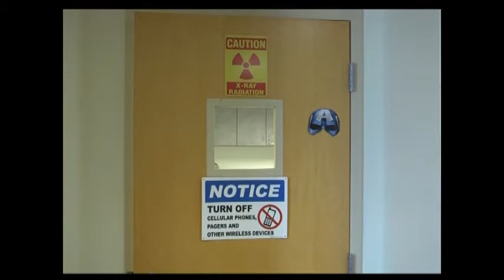The Other Side: Episode 1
Student News for Gulf Coast State College.

Anchor:
TJ Schrier